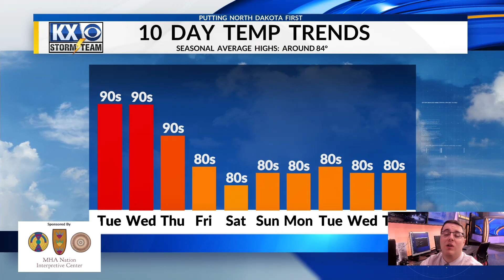Stone's Tuesday Morning OneMinuteForecast 7/25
A round of isolated showers and thunderstorms could become severe with temperatures back into the 90s